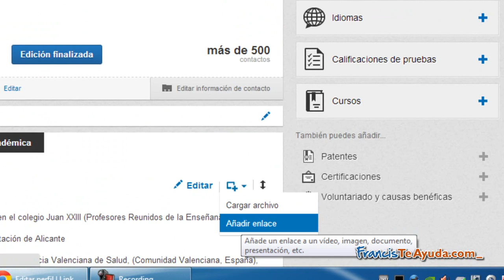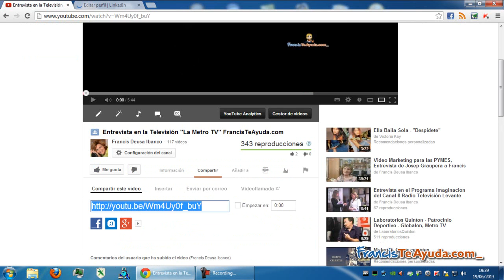Añadir Videos de Youtube a tu Perfil de Linkedin FrancisTeAyuda.com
Linkedin es una red muy profesional, en muchas ocasiones los profesionales de cualquier sector acuden al perfil de una persona en esta Red Social para ver su trayectoria. Aqui explico como añadir Videos de Youtube a tu Perfil de Linkedin. Autor: Francis Deusa